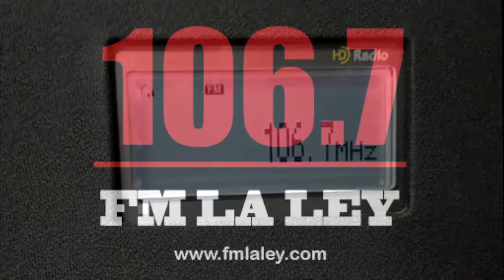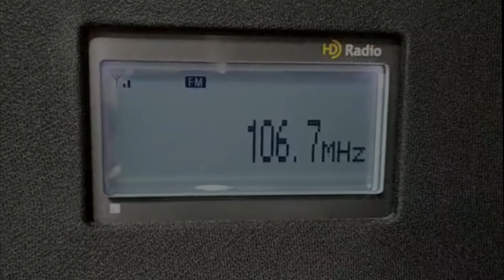DX FM - RÁDIO LA LEY FM - 106,7 MHZ - MONTEVIDÉU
DX realizado no dia 24/09/2020. Antena Moxon polarização vertical e receptor Sony XDR3, um dos mais sensíveis (ou o melhor) para a recepção de FM.